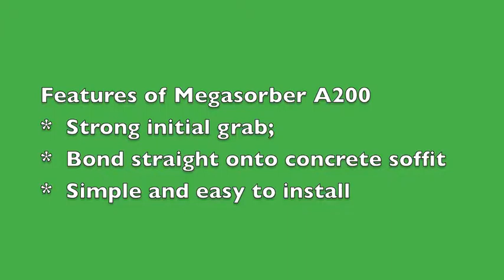Installing Megasorber Panels with A200 Adhesive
Megasorber acoustic ceiling system is one of the most cost effective soundproofing solutions for all types of commercial buildings, such as offices, reception centres, boardrooms, airport terminals, sports stadiums, school halls and so on.  The system consists of Megasorber acoustic panels installed with Megasorber A200 adhesive, and a shadow line finish.  This video shows how the Megasorber P25 and P100 panels were installed with our A200 adhesive directly onto the concrete soffit for the new South East Water HQ project, Frankston, Victoria, Australia.  The ceiling area is approx. 7,500 square metres.